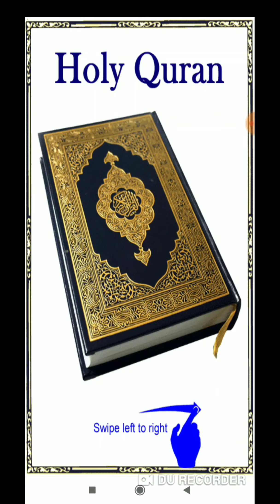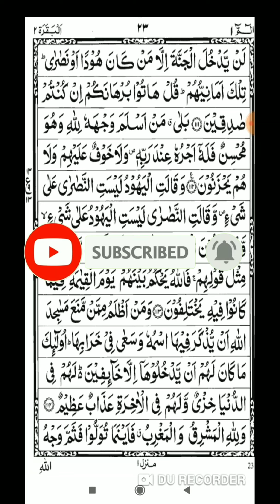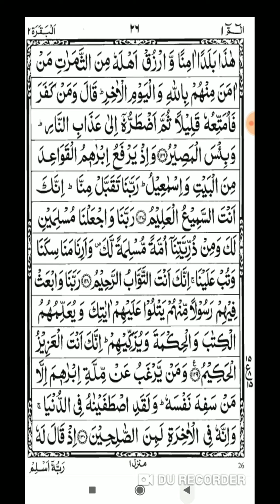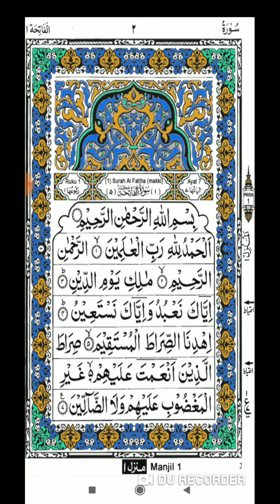Es qurani amal ko sunte hi zindgi bdal jayegi hr ruka huwa kam pura hoga hr mqsad me kamiyabi milegi